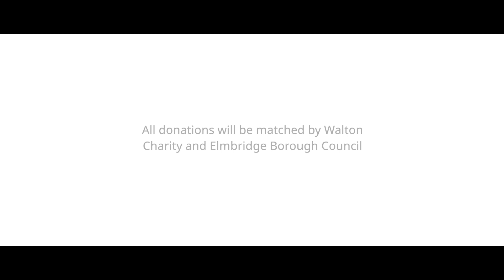How the cost of living crisis is affecting local families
Walton Charity works closely with local partners to support children and families across Elmbridge. We asked our partners how the cost of living crisis is affecting the families they support.

Donate today and help us get more support to Elmbridge families struggling through this cost of living crisis.

All donations will matched by Walton Charity and Elmbridge Borough Council, making three times the difference to local lives.